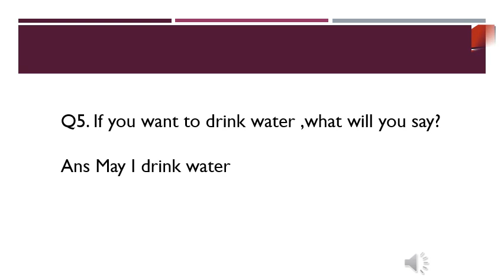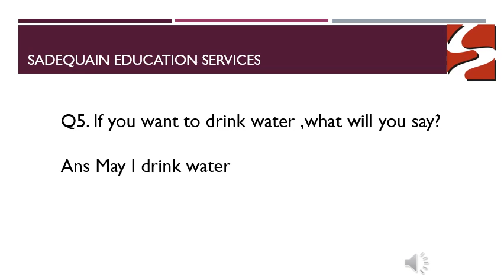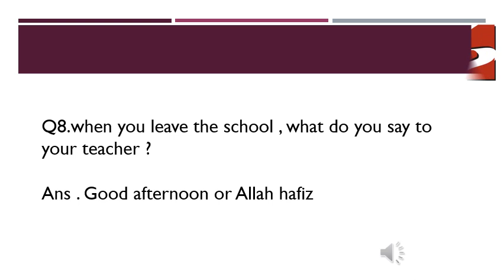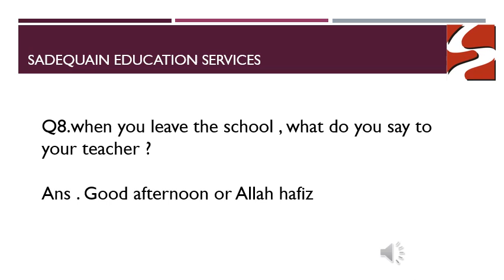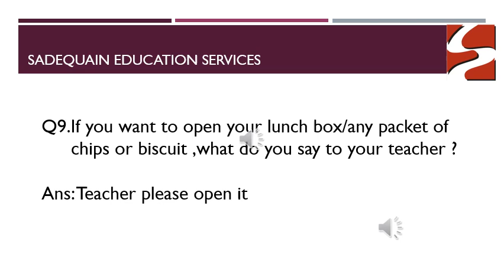Class mont G .k Q.5 - 9